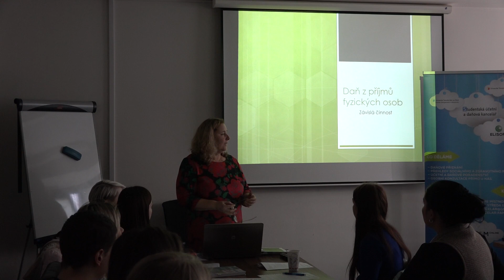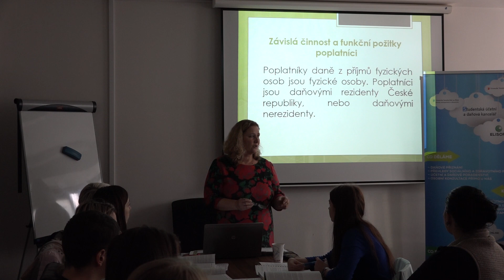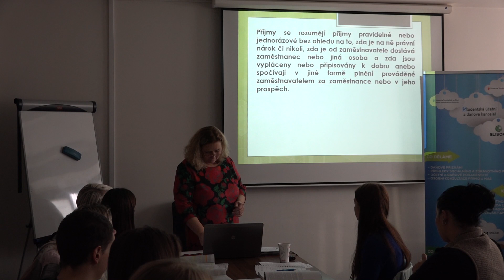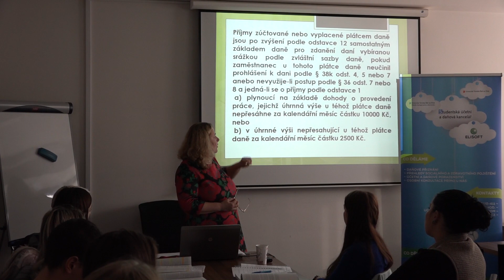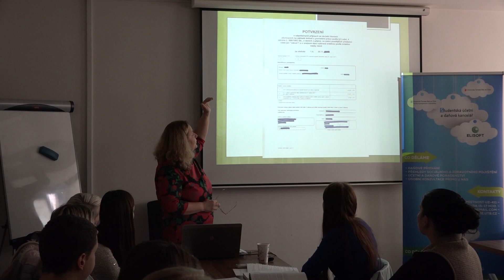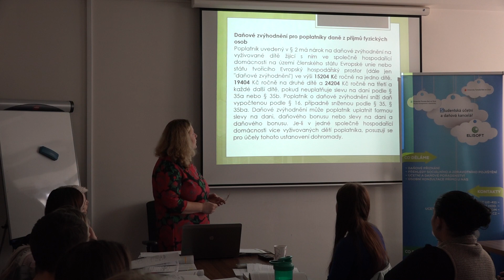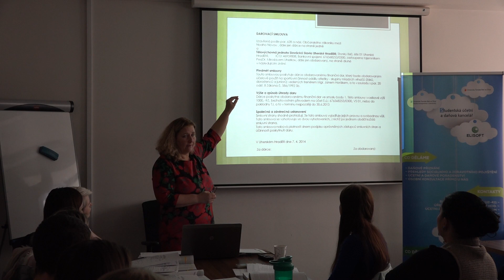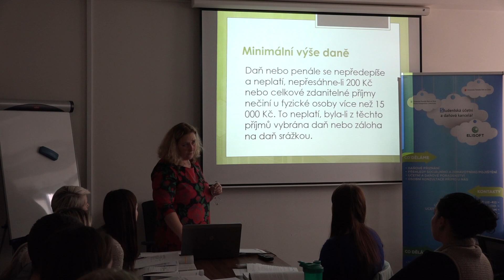Daň z příjmů fyzických osob - závislá činnost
„Na světě nejtěžší věc k pochopení je daň z příjmu.“ To prohlásil už samotný tvůrce teorie relativity Albert Einstein. Slavný fyzik ovšem neměl YouTube a nemohl se tak podívat na naše video, které tento jev vysvětluje. Tajemství daně z příjmů fyzických osob vám poodhalí Mgr. Eva Kolářová, Ph.D. z Ústavu financí a účetnictví Fakulty managementu a ekonomiky UTB ve Zlíně.